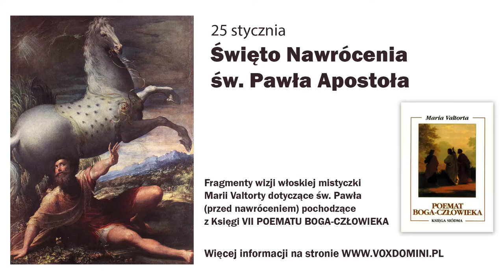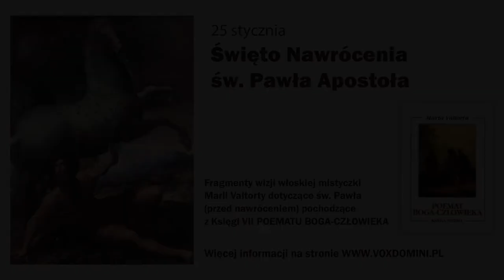25 stycznia - ŚWIĘTO NAWRÓCENIA ŚW. PAWŁA APOSTOŁA | Męczeństwo Szczepana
Tekst pochodzi z Księgi VII POEMATU BOGA-CZŁOWIEKA
Poemat Boga-Człowieka, Księga VII wizja 30: Męczeństwo Szczepana

Wszelkie prawa zastrzeżone: Wydawnictwo Vox Domini, Katowice. Dystrybucja: Biuro Handlowe Lumen, Mikołów. Tel.